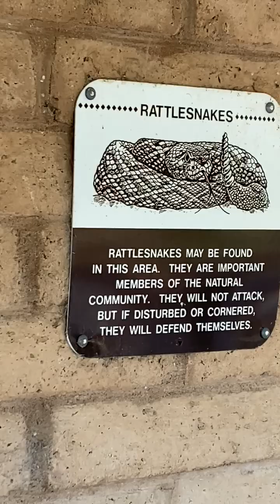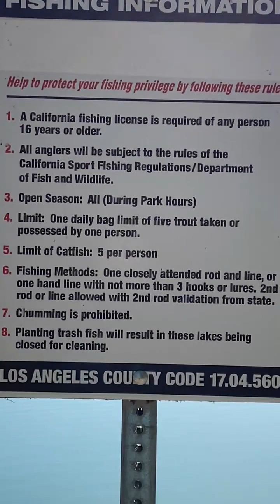Exploring Apollo Reginal Community Park: A Beautiful Morning Adventure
In this video, Rob and I take a morning walk through Apollo Reginal community park. We explore the grounds, look for snakes, and have a great time exercising in nature.

Apollo Reginal is a beautiful community park that's perfect for a morning walk. In this video, we explore the grounds, look for snakes, and have a great time exercising in nature. This is a great way to start your day!
It was another beautiful day here in the Antelope Valley.